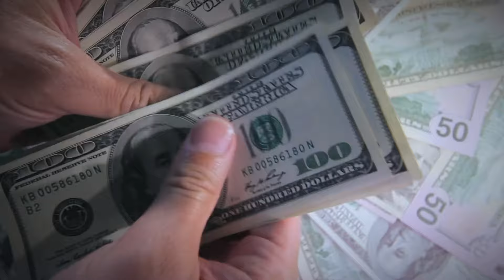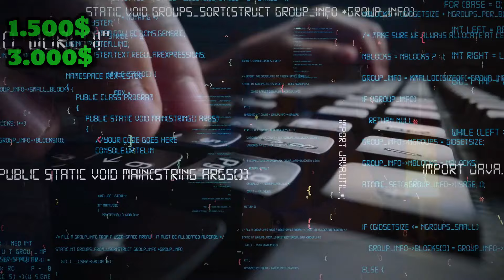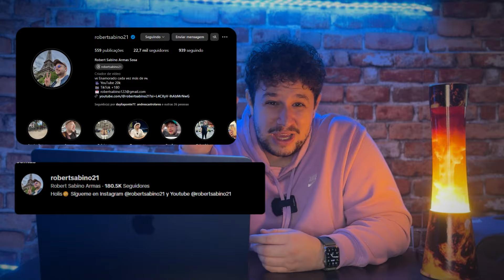¿Cuánto Cuesta VIVIR EN PANAMÁ 🇵🇦 2024 - Son todos RICOS 🤑?